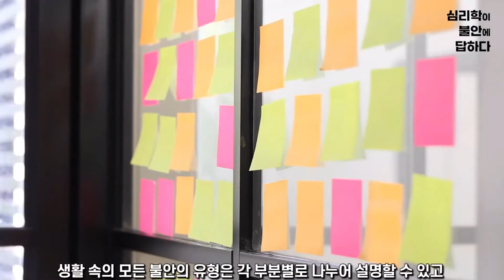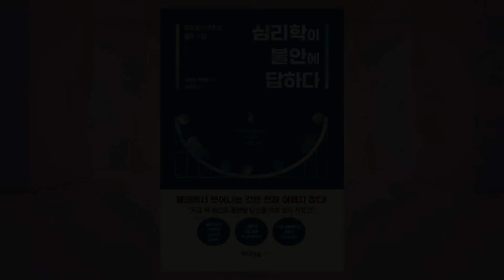심리학이 불안에 답하다(감정을 다스리는 심리 수업)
더 행복한 삶을 위한 최고의 심리서
실용적이고 과학적인 심리 처방 60가지!

“지금 이 순간도 불안한 당신을 위한 심리 처방전!”

‘생활 속 심리학 박사’가 알려 주는

이 책의 저자는 대중 심리학자다. 강의와 연구 활동 외에도 TV 프로그램에 출연하고, 영상과 팟캐스트를 제작하며, 책이나 칼럼도 쓴다. 모두 다 심리학 지식을 조금이라도 더 알리기 위해서다. 그래서 ‘생활 속 심리학 박사’라는 별명이 붙었다. 저자는 현대인이 생활 속에서 만나는 모든 불안의 유형을 각 부분별로 나누어 설명하고 이를 이겨낼 수 있는 심리 처방을 제시한다. 사회가 발달할수록 더 많아지는 이런저런 선택에 따르는 불안이나, 치열한 생존 경쟁 속에서 낙오되지 않기 위해 성장해야 한다는 불안, 불안정한 일자리, 과도한 스트레스와 업무에 시달리는 직장에서의 불안, 가족과 친구, 직장 동료와의 관계에 따르는 불안까지 저자의 친절한 안내를 따라가다 보면 어느새 마음이 안정되고 자신감이 생긴다.

불안이라는 감정 자체는 큰 문제가 아니다. 불안하지 않은 사람은 아무도 없다. 다만 중요한 점은 자신이 가진 불안감의 근원을 이해하고, 이를 과도한 수준으로 치닫지 않게 조절할 수 있는가, 그리고 자기 성장의 동력으로 이용할 수 있는가이다. 이 책을 보고 저자의 처방전을 따르다 보면 불안과 친구처럼 밀당을 하는 자신을 발견하면서 ‘심리학이 정말 유용하구나!’ 하는 생각에 감탄하게 될 것이다.